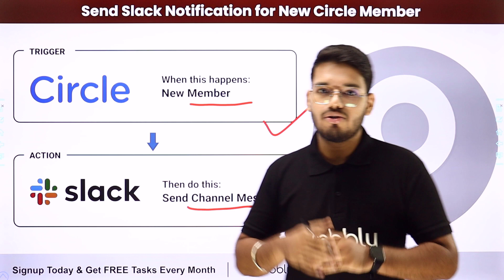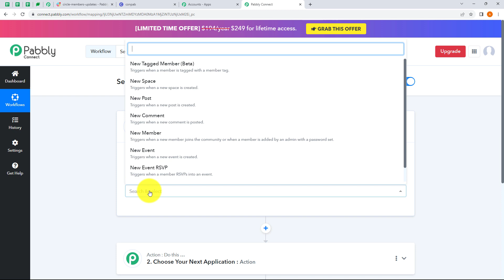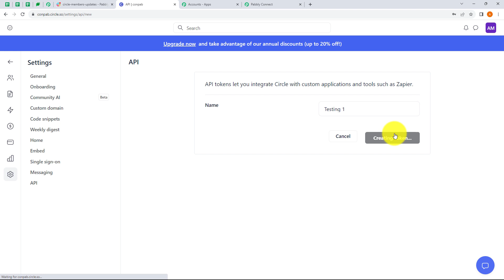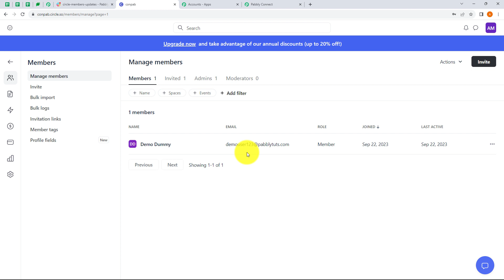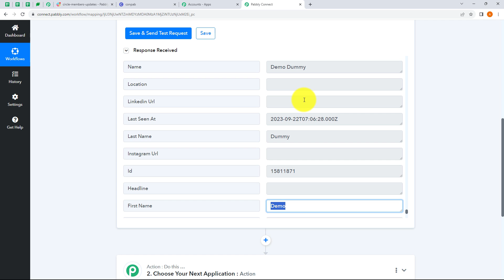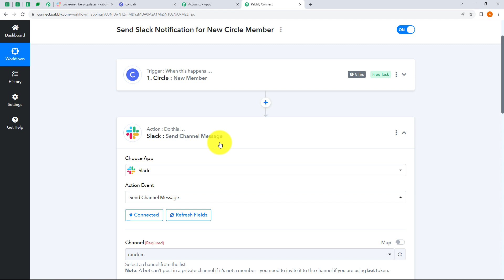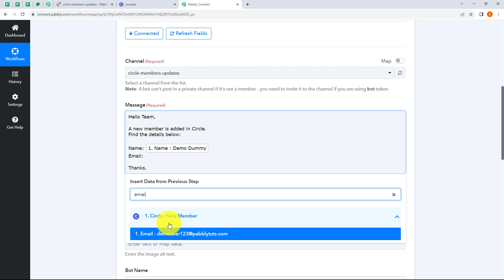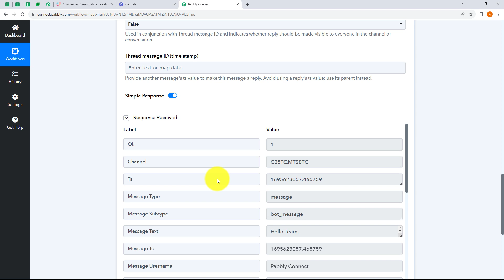How to Get Notification on Slack for New Circle Member (in Hindi) | Circle Slack Integration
In this video tutorial, we'll guide you through the process of automatically sending a Slack notification whenever a new member joins your Circle community, enhancing your team's awareness and collaboration. Here's how this integration works:

1. Circle Member Trigger
2. Member Data Extraction
3. Integration with Slack
4.  Send Slack Notification

With this integration in place, you can automate the process of maintaining an up-to-date customer database in Excel, saving you time and ensuring data accuracy.

1. Automation: Pabbly Connect offers automation capabilities that can help you automate mundane and repetitive tasks. This allows you to save time, money and resources.

2. Integration: Pabbly Connect provides a wide range of integrations so that you can connect different web services with each other. This helps you to create smarter workflow processes and make your business more efficient.

3. Security: Pabbly Connect takes security seriously and provides an industry-standard security system to protect your data and applications.

4. Scalability: Pabbly Connect is highly scalable and allows you to easily add new applications and services to your workflow.

 5. Cost-effective: Pabbly Connect is cost-effective and provides plans for different business sizes.